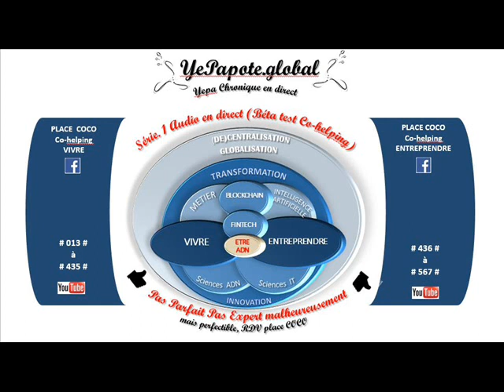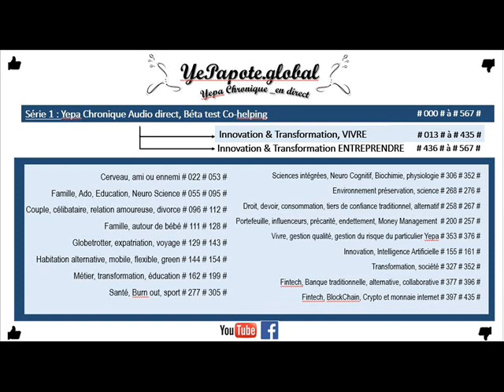#139# MADE IN FRANCE, Mode, Grande couture # Une fierté du savoir faire pour les français ?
MISS YEPAPOTE ?

+ DETAILS
MADEINFRANCE HAND-MADE FRANCE HAUTECOUTURE MODE FASHION MODE ...